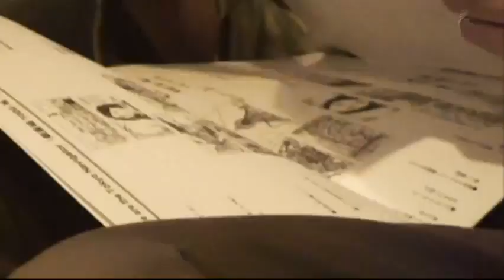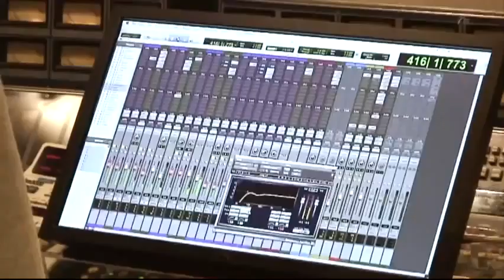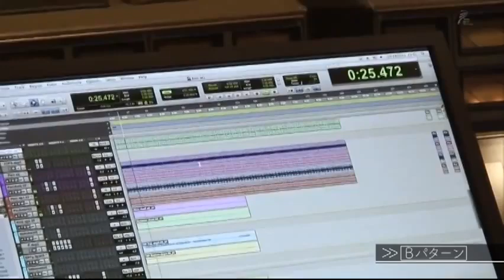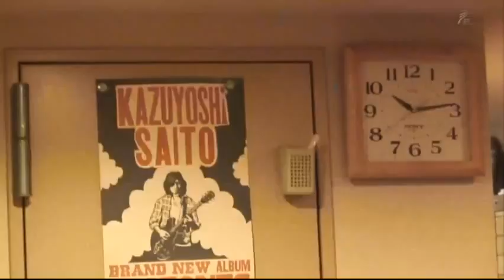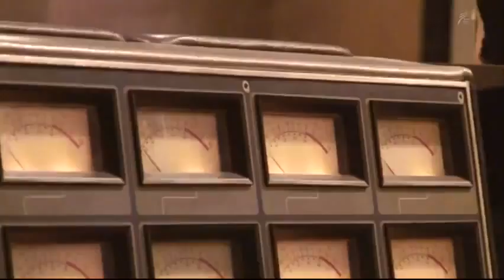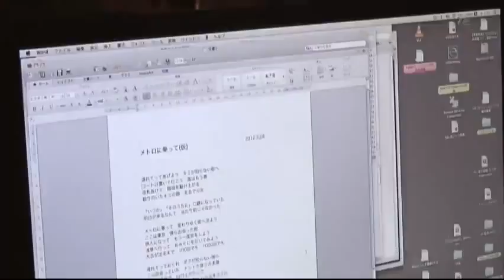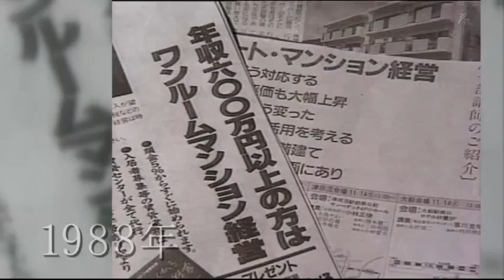斉藤和義 ドキュメント 2/4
アーティストドキュメント2013